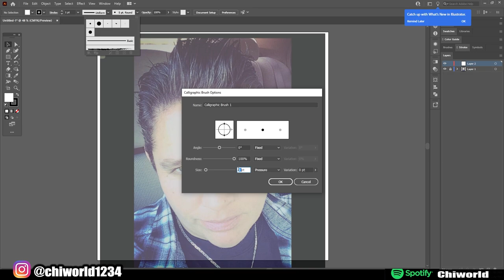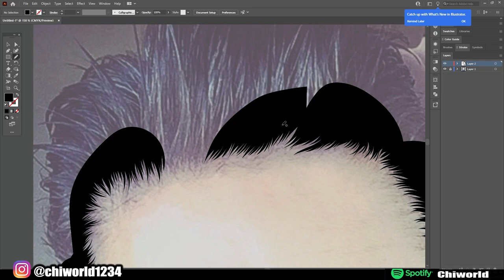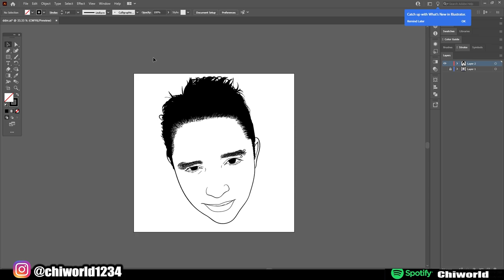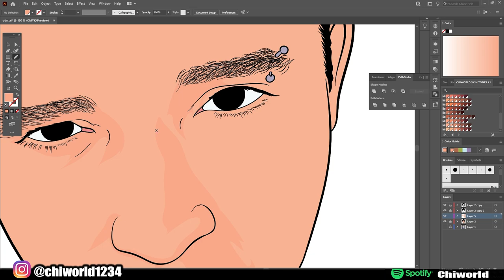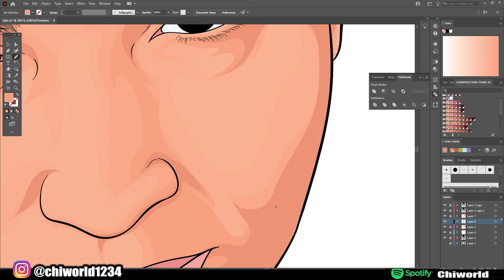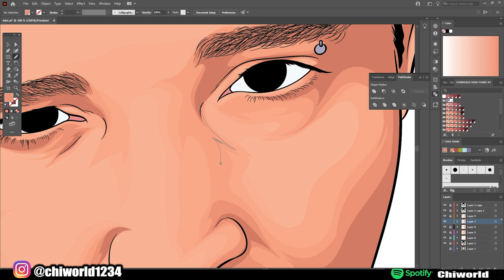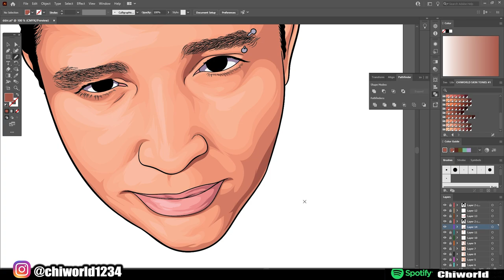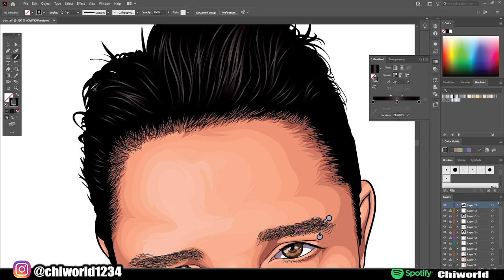Cartoon Speedart / Adobe Illustrator